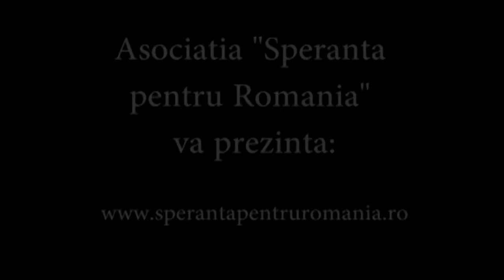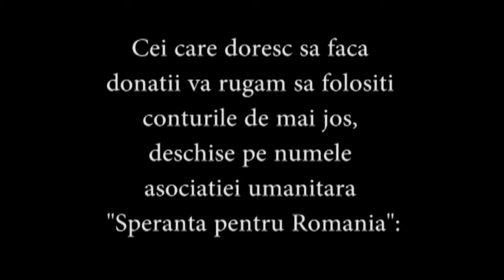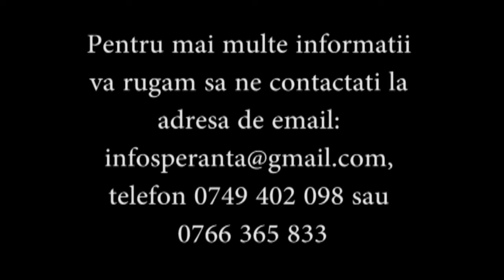Caz umanitar - Ajuta o batranica singura sa aiba lemne de foc pentru iarna - Speranta pentru Romania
Asociatia umanitara ,,Speranta pentru Romania'' va prezinta cazul doamnei Maria-Marioara, din satul Bradisorul de Jos, jud. Caras Severin. Aceasta este o batranica singura, care nu are pe nimeni care sa o ajute. Traieste dintr-o mica pensie care in mare parte este cheltuita pe medicamente. Nu isi poate permite sa isi cumpere lemne de foc si are nevoie de ajutorul nostru umanitar in acest sens.